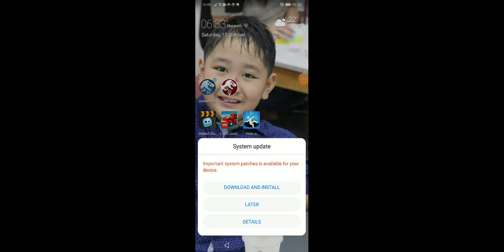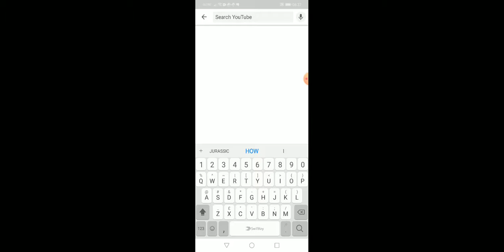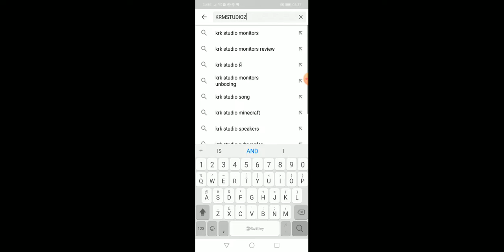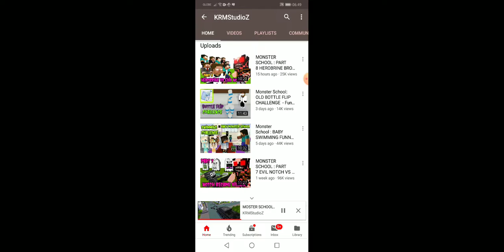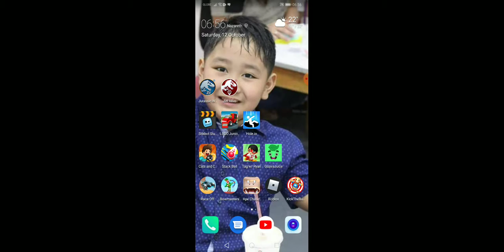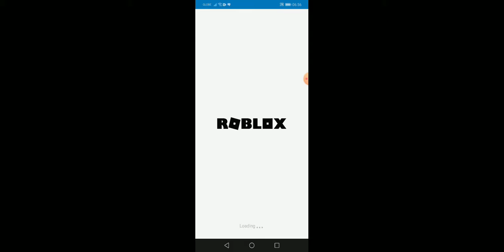Day 5!||long legendary here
I don't think I have any 4 i got  legendary